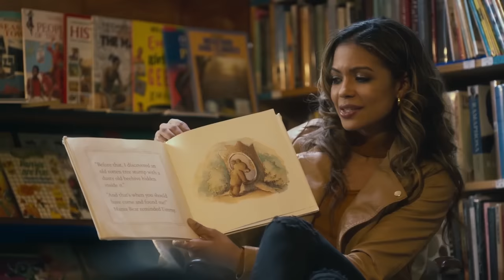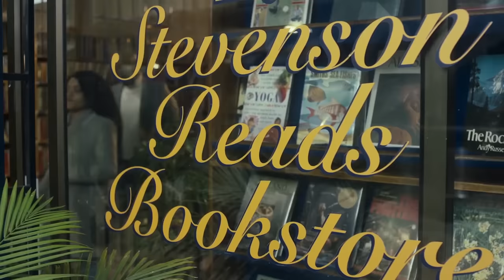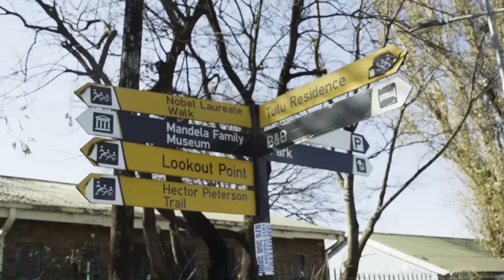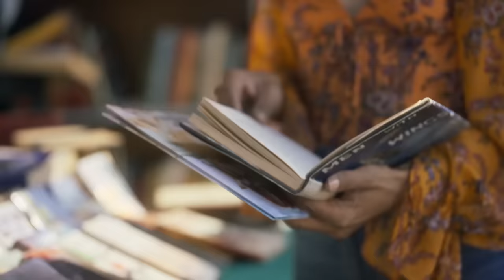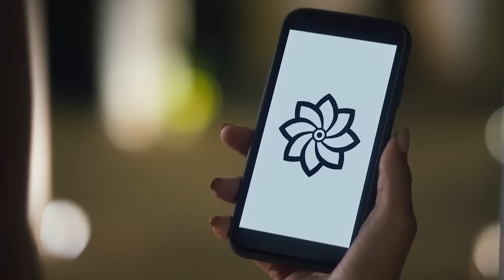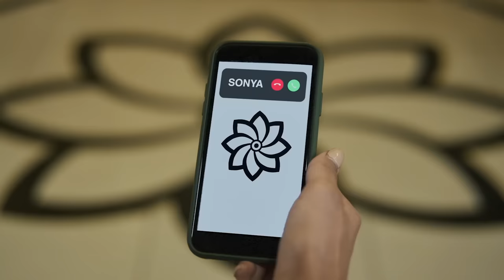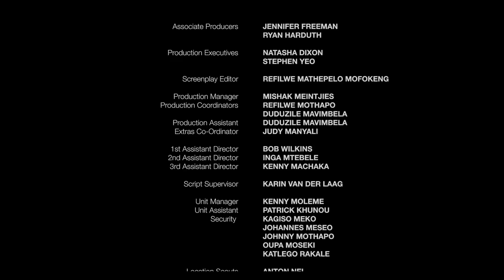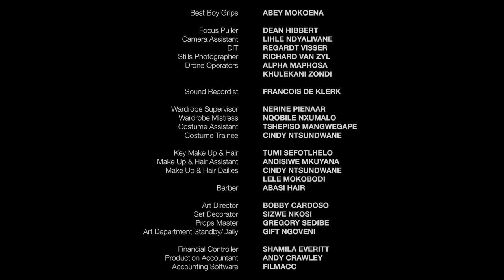Una Sorpresa Real (2022) Película Completa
Una Sorpresa Real
Riley Stevenson acepta una invitación para visitar a Mandla, la familia de su novio en Sudáfrica. Cuando llega, se sorprende al saber que Mandla no solo es extremadamente rico, ¡sino también el príncipe de Chacula! La noticia pone en peligro la confianza de Riley en Mandla, y ahora depende de él recuperar su amor. Riley debe decidir si le dará a Mandla una segunda oportunidad y al mismo tiempo ganará la aprobación de su familia real.

Director: Beautie Masvaure Alt
Cast: Jennifer Freeman, Thapelo Mokoena, Makgotso M